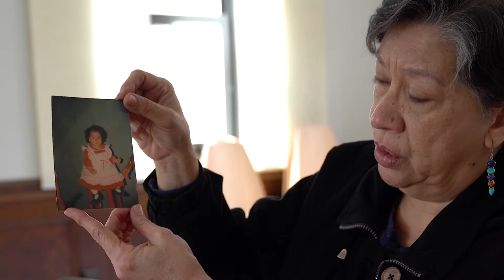Survivor Voice: Adriana